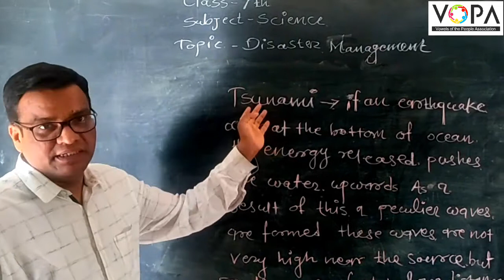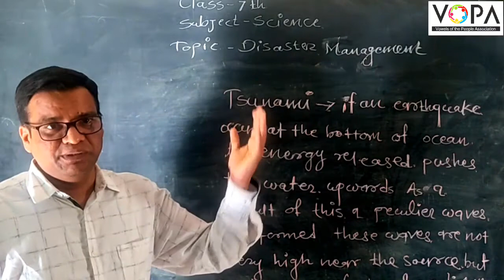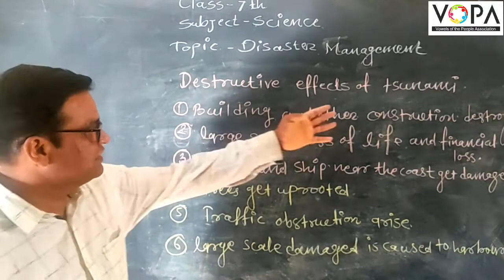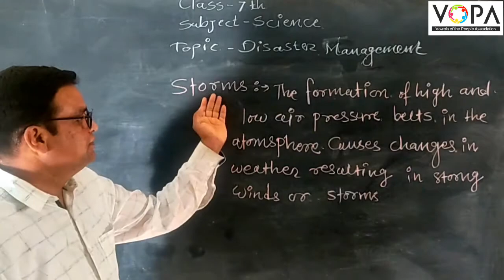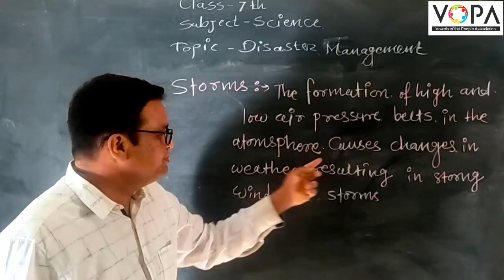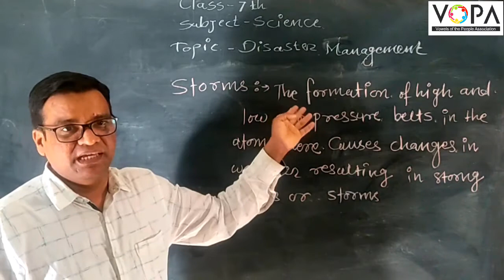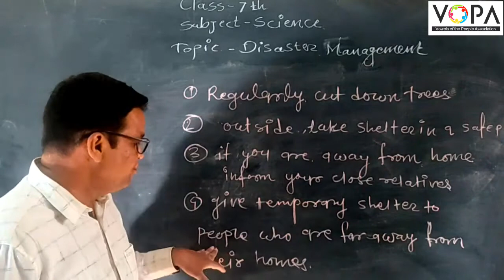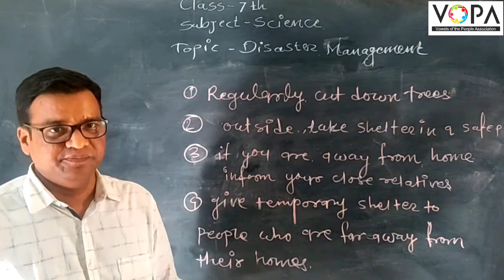7th | Science | Chap 10 | Disaster Management | V5 | V-School